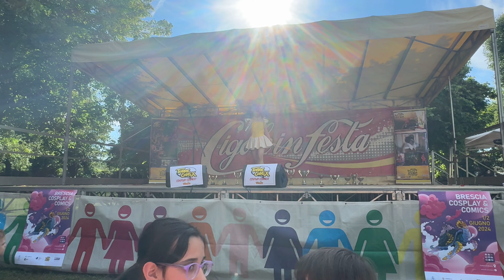Torrecon - Cigole 26 maggio 2024 Creamy Show (dal debutto all'ultimo concerto)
🥰A Cigole (BS), per l'evento @mjcosplayeventi   Torrecon, il  26 maggio 2024 sono stata invitata come ospite per regalare al pubblico il mio mini-show dedicato a Creamy. Qui ho cantato diverse canzoni di Creamy, in italiano e in giapponese. La sigla iniziale. e finale (Yu e Creamy) (Yu ragazza magica) è stata realizzata con SUNO, e remixata successivamente da noi❤🤩.Ecco uno short del mini musical. Ringrazio gli organizzatori per l'organizzazione dell'evento. Ringrazio mio papà Gabriele che ha partecipato come presentatore di Creamy.